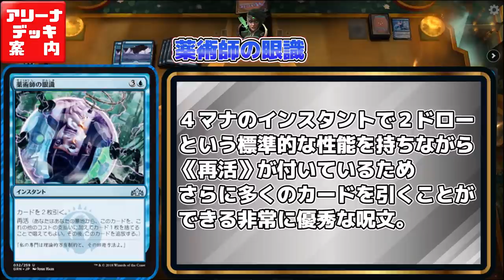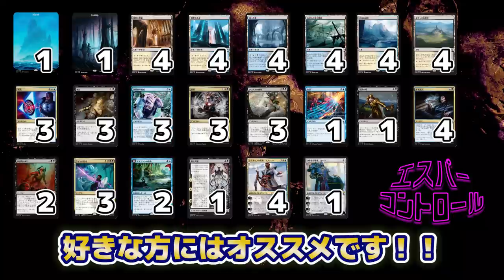ゲームを支配しろ！『エスパーコントロール』【アリーナデッキ案内】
【3/13 21:26追記】※一部映像が乱れる場面がございます。

今回はご紹介するデッキは
除去に打ち消し、手札破壊となんでもござれの『エスパーコントロール』！！

【スタンダード構築済デッキセット75枚入り（エスパーコントロール)】